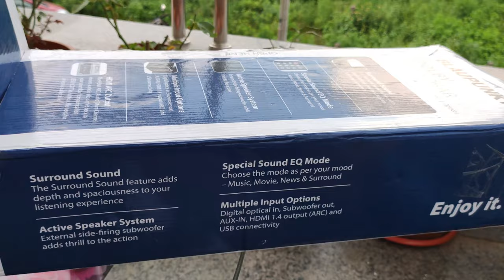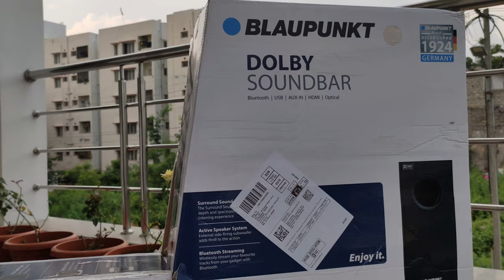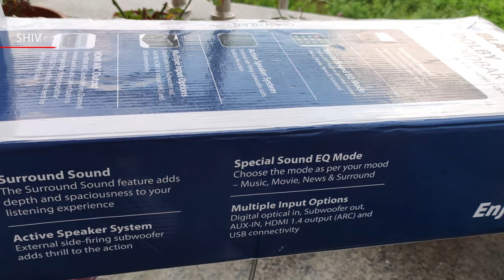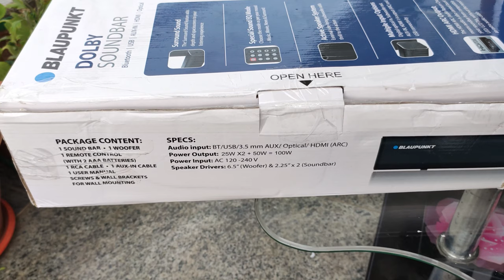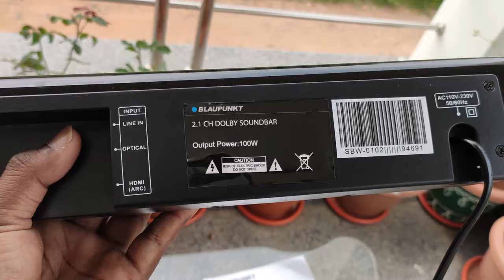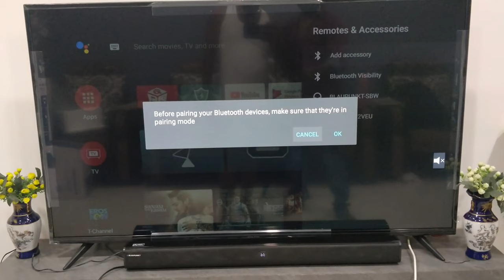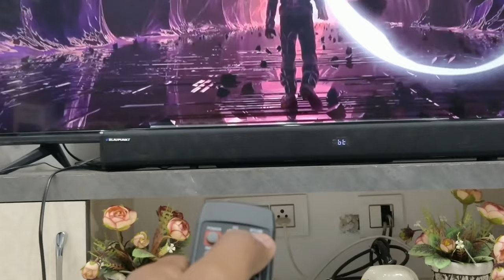Blaupunkt SBW 02 100W Dolby Soundbar Unboxing in Telugu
iFFALCON by TCL AI Powered K31 (55 inch) Ultra HD (4K)

iFFALCON by TCL AI Powered K31 (50 inch) Ultra HD (4K)

iFFALCON by TCL AI Powered K31 (43 inch) Ultra HD (4K)

Redmi K20 Pro (Flame Red, 128 GB)  (6 GB RAM)

Blaupunkt SBW02 100W Wired Dolby Soundbar with Subwoofer, Bluetooth and HDMI Arc

The Blaupunkt Soundbar SBW-02 has good movie and gaming performance from the line-in input, sleek design and includes two AUX cables in the box but it's HDMI ARC performance is lacklustre and the front LED cannot be switched off. For a price point of Rs 8,499 you get a soundbar with good overall performance, easy setup, and convenient remote control. So want to know whether this soundbar is worth it, watch our Blaupunkt Soundbar SBW 02 Review.

he Blaupunkt SBW-02 is the more expensive option priced at Rs. 7,490 right now. The SBW-01 has a lower rated output of 100W, but has Dolby Digital HD sound tuning, promising better audio quality. Additionally, the SBW-02 features HDMI with Audio Return Channel (ARC) for audio connectivity, allowing for audio transmission over HDMI while retaining visuals on the TV. Like the SBW-100, this soundbar also has a dedicated remote, and connectivity through auxiliary, Bluetooth, USB and optical audio.

Blaupunkt recently launched new audio products in India, including the Blaupunkt BTW-01 truly wireless earbuds, Blaupunkt BE-10 Floatz IPX7 wireless earphones and Blaupunkt EM01 budget earphones. The German brand has seen some success by capitalising on its legacy in the car audio space, where it manufactures a range of speakers, amplifiers and head units for vehicles
Blaupunkt is an iconic German brand that has developed cutting edge audio technology since 1924. Today this legendary Audio Tech German brand is available in India with a superior quality range of Audio Products
Digital Dolby HD Sound: Blaupunkt the Iconic German Audio Tech brand, introduces one of the best priced Digital Dolby Soundbar, SBW02
Powerful Sound: SBW02 is a 100Watt Soundbar which comes with a wired Subwoofer to deliver heavy bass along with loud volume
True Cinematic Experience: Dolby no doubt is the technology needed to create theatre experience at your home. TVs sound can be enhanced through SBW02 to a cinematic sound and enjoy movies at home
Wooden Subwoofer: Great Elegant looking wooden subwoofer for crystal clear sound and pure bass
Great Connectivity Options: SBW02 is one of the only Soundbar in the industry which gives flexibility of multiple connectivity options like HDMI ARC, Optical IN, USB , Bluetooth & AUX-In